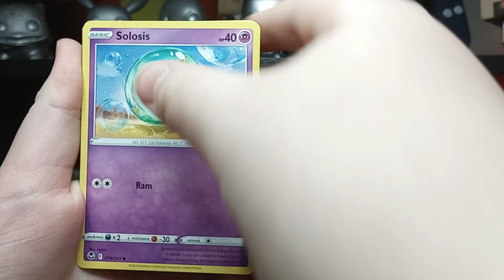Pokemon Silver Tempest booster pack